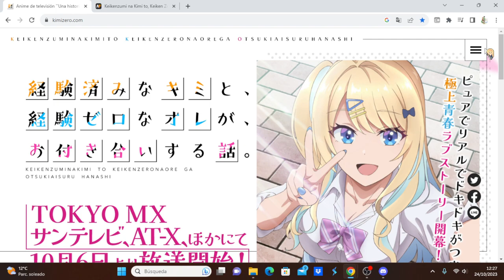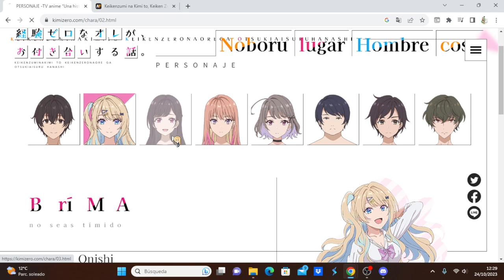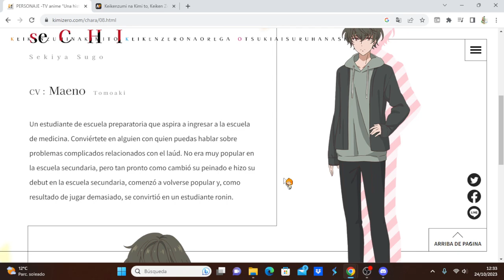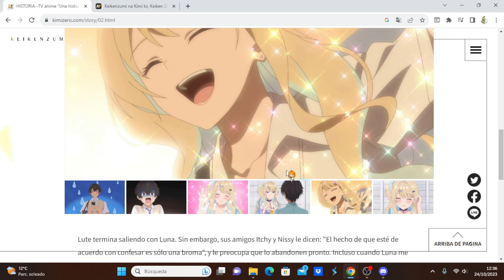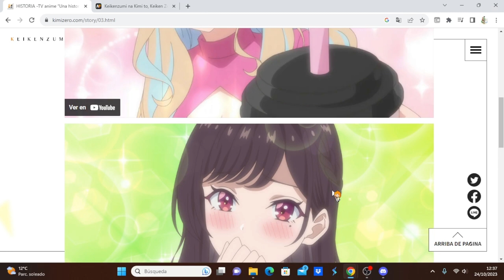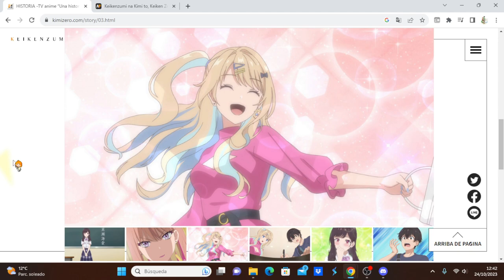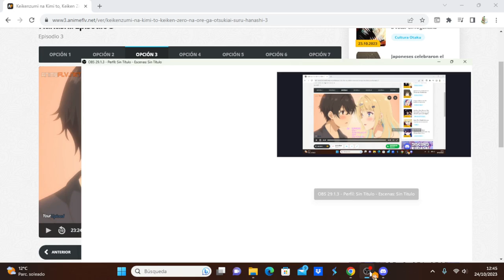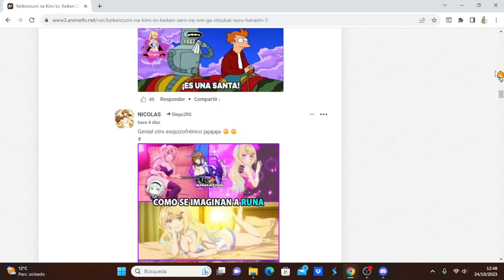Keikenzumi na Kimi to, Keiken Zero na Ore ga, Otsukiai suru Hanashi comentando avance del capítulo 4